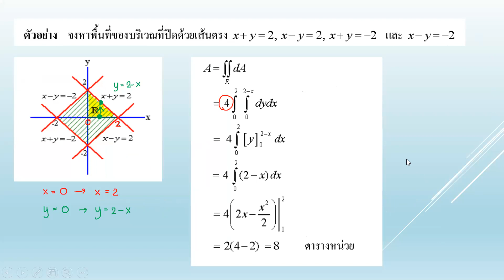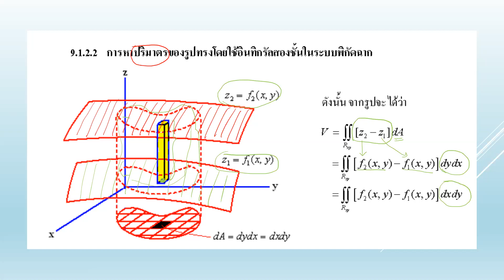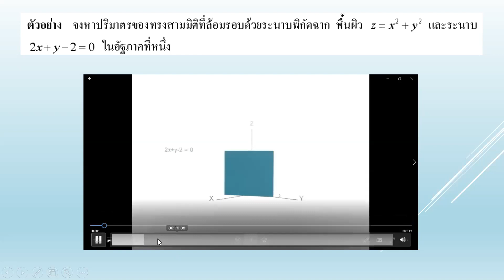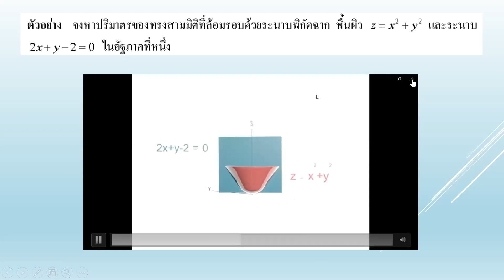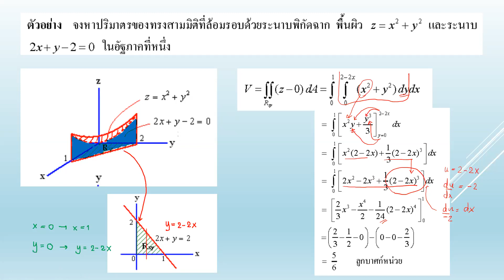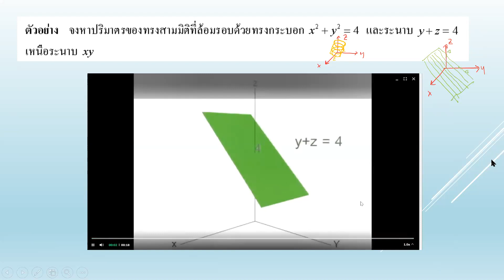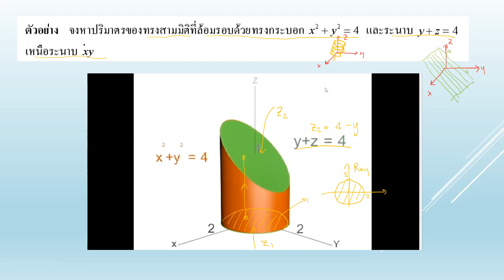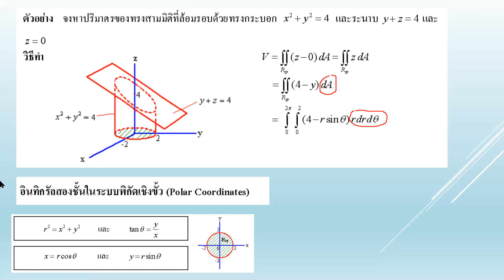MTH102 9_4_63 ประยุกต์อินทิกรัลสองชั้น No2